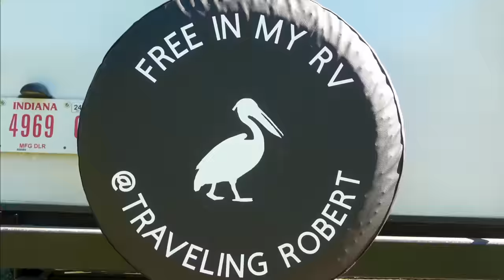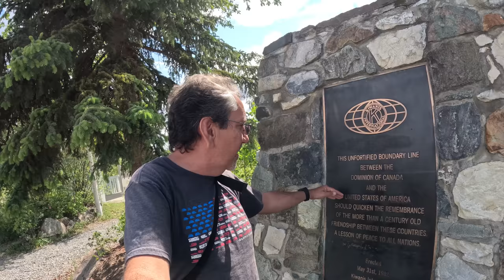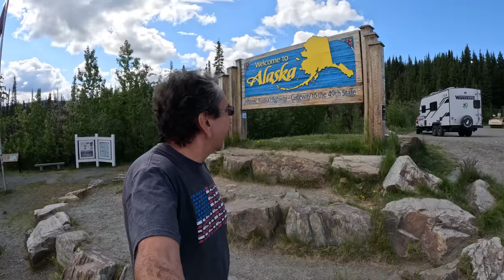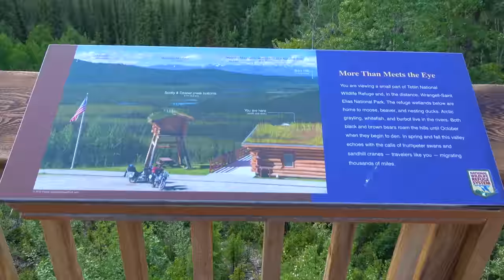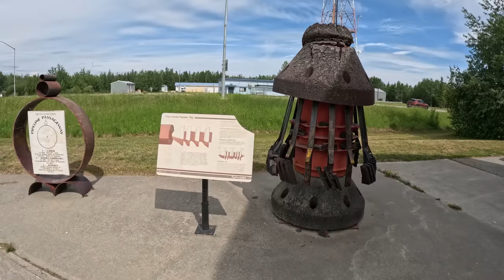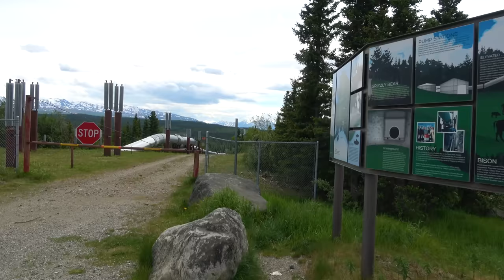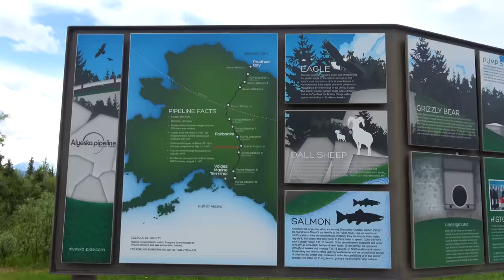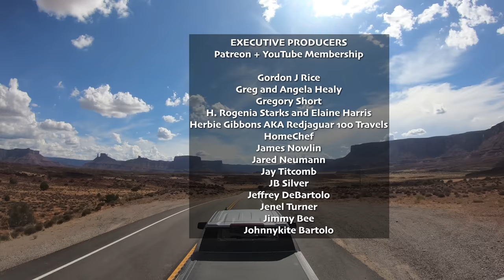The Alaska Highway: The End of the Road - Season 10 (2023) Episode 24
In this third installment of the Alaska Highway Series we finally read the end of the road, Delta Junction. We take a detour to see the Alyeska Pipeline and continue towards Fairbanks.

0:00 Introduction
0:39 Haines Junction and Kluane Lake
4:47 Destruction Bay
10:18 Crossing the Border Back to the USA into Alaska
16:05 Our First Night in Alaska
24:25 Tok and Delta Junction, The End of the Road
28:27 The Alyeska Pipeline
31:39 The Final Stretch to Fairbanks

360 Camera: Insta360 ONE X2